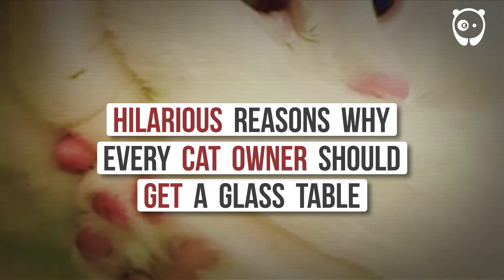Hilarious Reasons Why Every Cat Owner Should Get A Glass Table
Just like drone photography, pictures of cats sitting on glass tables allow you to see the world through a new perspective. Bored Panda has collected a list of photos taken from below these majestic furballs, and they will open your eyes wider than any YouTube conspiracy video. Some of these kitties look like catships while others tend to resemble catloaves, but all of them are equally sweet. Scroll down to check them out and upvote your faves.